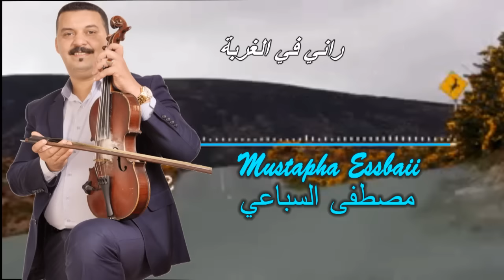Mustapha Essbaii - Rani F Lghorba مصطفى السباعي ، راني فالغربة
Bienvenue sur la chaîne Tamza Vision  Officielle